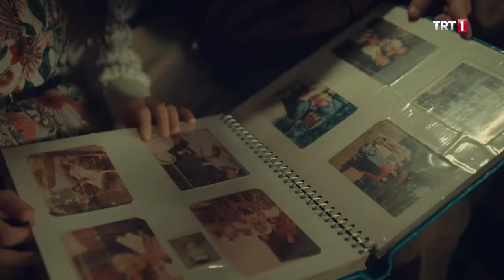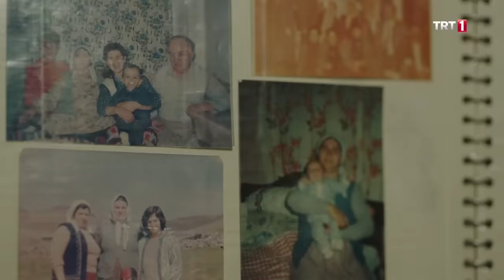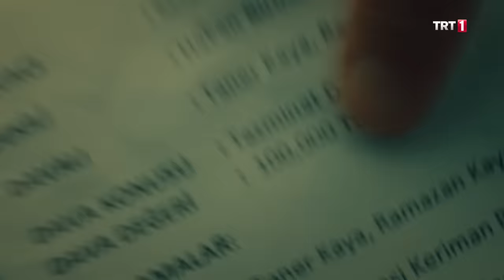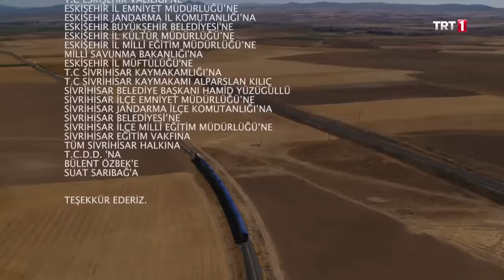Gönül Dağı 2. Bölüm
Gönül Dağı 2. Bölüm Özet:

Dilek’in yıllar sonra kasabaya dönüşüyle Taner’in dünyası tamamen değişmiştir. Onun gönlünü kazanabilmek için beş haftası olduğunu bilen Taner, bu sefer onun gidişine izin vermemeye kararlıdır. Ancak Dilek henüz kimsenin bilmediği birtakım sırların ağırlığından dolayı işleri erkenden bitirip kasabadan gitmek istemektedir. Taner için çocukluk aşkına kavuşma umudu gitgide sönerken Gönül Dağı imdadına yetişecektir. Taner, Dilek’le beraber Gönül Dağı’nın esrarengiz tarafına doğru bir yolculuğa çıkacaktır. Bu yolculuğun sonunda her ikisini de büyük bir sürpriz beklemektedir…

Öte tarafta Selami’nin düğünü bütün ülkenin konuştuğu bir dalgaya dönüşmüştür. Öyle ki Muammer ve Hüseyin oğullarının birbirleriyle görüştüğünü anlamıştır. İki aile arasındaki tansiyon artınca devreye Ciritçi Abdullah girecektir. Muammer ve Hüseyin sonunda barışabilecek midir?

Ramazan aşkından ölüp bittiği Asuman’ın gönlünü kazanmanın yolunu bulmuştur. İnce ince işlediği planı uygulamaya koyduğunda ise hiç beklemediği bir sonuçla karşılaşacaktır.

Başrollerini Berk Atan ve Gülsim Ali İlhan’ın üstlendiği dizide, sanat dünyasının usta isimleri Ecem Özkaya, Ferdi Sancar, Cihat Süvarioğlu, Semih Ertürk, Feyza Işık, Gülhan Tekin, Eser Eyüboğlu, Nazlı Pınar Kaya, Hüseyin Sevimli, Çiğdem Aygün, Hazal Çağlar, Zümre Meğreli, Ali Düşenkalkar, Erdal Cindoruk, Şebnem Dilligil, Yavuz Sepetçi, Ege Aydan ve Nuri Gökaşan rol alıyor.